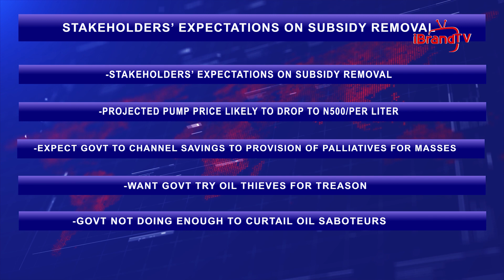IMPLICATION AS MARKETERS WORRY PETROL PRICE TO HIT N750/LTR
Nigerians have been warned to brace themselves as the federal government prepares to completely de-regulate the downstream sector of the oil and gas industry.

Stakeholders in the country’s downstream oil and gas industry have warned that a litre of petrol would soon be sold for N750 at filling stations.

The stakeholders gave this warning during an online workshop titled; “Deregulation of the Nigerian Downstream Sector: The Day After.”